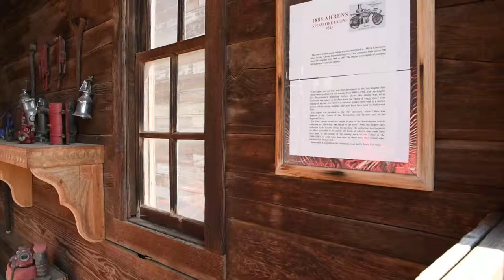1888 Ahrens Steam Fire Engine # 543 Displayed At Calico Ghost Town - near Barstow California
1888 Ahrens Steam Fire Engine # 543 Displayed At Calico Ghost Town - near Barstow California